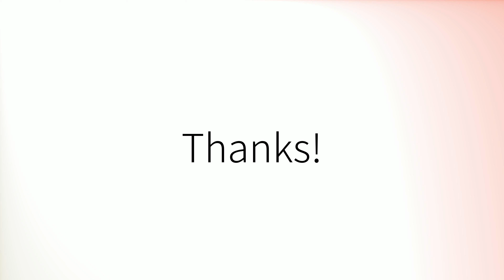Como pronunciar 'Japoneses' en español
How to pronounce 'Japoneses' in Spanish.
Comment prononcer 'Japoneses' en espagnol.
Wie man 'Japoneses' auf Spanisch ausspricht.
「Japoneses」のスペイン語の発音の仕方